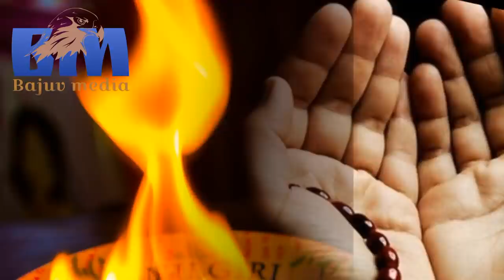Munojot collection. Муноҷот timecode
01. Haqnazar Alovatov 00:00.0
02. Sohibai Davlatsho 06:38.07
03. Chorshanbe Alovatov 12:15.16
04. Nisoi Lutfisho 17:19.14
05. Oishai Qurbonsho 22:23.10
06. Mutribai Davlat 30:11.00
07. Andalebi Shukrullo 35:28.08
08. Mutribai Davlat 40:40.21
09. Hangoma & Mahbuba 44:53.07
10. Madinai Eronsho 51:00.16
11. Farzona & Sanoi 57:50.02
12. Mutribai Davlat 1:03:59.15
13. Oishai Qurbonsho 1:10:56.18
14. Haqnazari Alovat 1:18:13.15
15. Sohibai Davlatsho 1:23:32.13
16. Mutribai Davlat 1:28:13.22
17. Madinai Eronsho 1:34:57.01
18. Andalebi Shukrullo 1:39:31.18
19. Hangoma & Mahbuba 1:46:00.09
20. Mutribai Davlat 1:52:36.05
21. Hangomai Nazarsho 1:59:22.10
22. Mutriba & Oisha 2:06:02.16
23. Chorshanbe Alovatov 2:12:24.20
24. Mutribai Davlat 2:15:58.03
25. Hangoma & Mahbuba 2:20:58.09
26. Mutribai Davlat 2:26:00.11
27. Oishai Qurbonsho 2:31:26.20
28. Hangoma & Mahbuba 2:36:49.23
29. Zokiri Akramsho 2:41:04.00
30. Oishai Qurbonsho 2:45:49.02